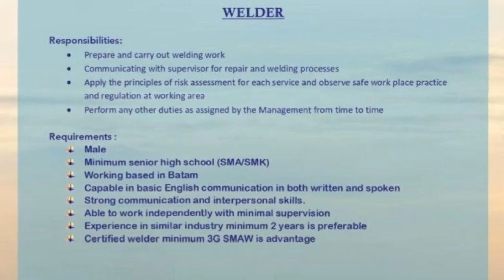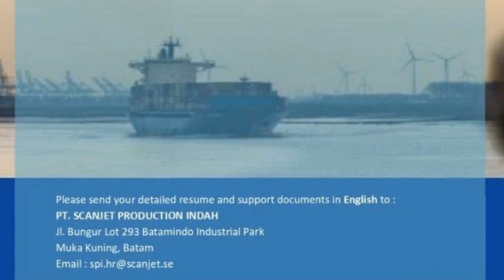PT. Scanjet Production Indah Info Lowongan Kerja Pabrik Muka Kuning Batam Hari Ini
loker batam atam hari ini PT. Scanjet Production Indah / pt. scanjet production indah batamindo industrial park muka kuning

Welder
Email lamaran ke:
(Subject: Posisi)
(Lamaran dalam Bahasa Inggris)

Alamat PT. Scanjet Production Indah
Jl. Bungur Lot 293 Batamindo Industrial Park
Muka Kuning
Batam